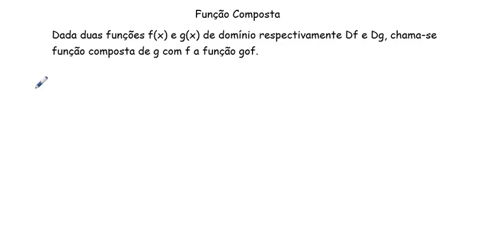Aula 6-Função Composta